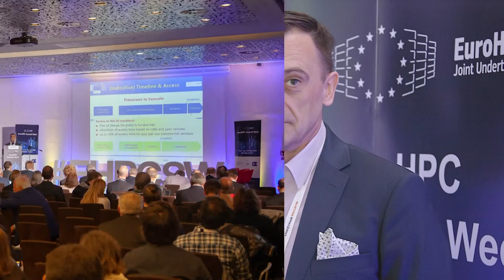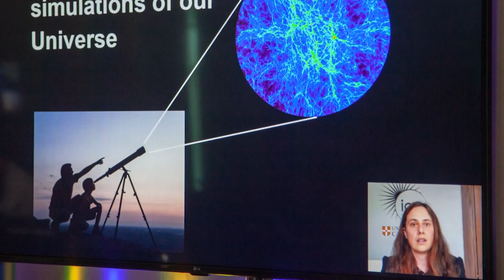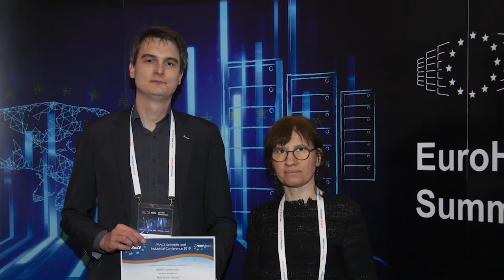Photogallery EuroHPC Summit Week 2019 / PRACEdays19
The EuroHPC Summit Week 2019 closed successfully and gathered the main HPC stakeholders from 13 May to 17 May 2019 in Poznań, Poland. The entire week was organised by PRACE, EXDCI-2 and ETP4HPC. PRACE’s Polish Member, the Poznań Supercomputing and Networking Center (PSNC), hosted the EuroHPC Summit Week. PRACE held the 6th edition of the PRACE Scientific and Industrial Conference (PRACEdays19) as part of the EuroHPC Summit Week 2019. PRACEdays19 included eight parallel scientific tracks and one industrial track in afternoon sessions from Tuesday to Wednesday. More than 30 speakers were given about a wide range of scientific topics including Physics, Life Sciences, or Computation Science / Towards Exascale. Under the frame of PRACEdays19, a Poster Session was organised and as well an inspiring Panel Discussion under the title “The future of scientific and industrial computing in Europe”.
More than 360 participants joined the EuroHPC Summit Week.